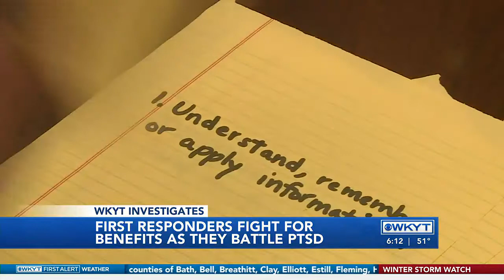WKYT Investigates Obstacles often block benefits for first responders with PTSD